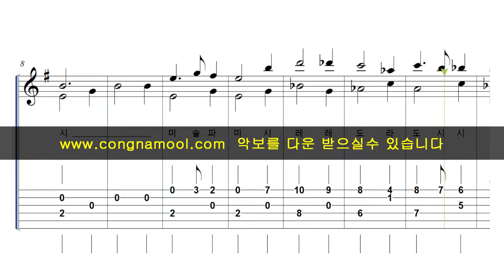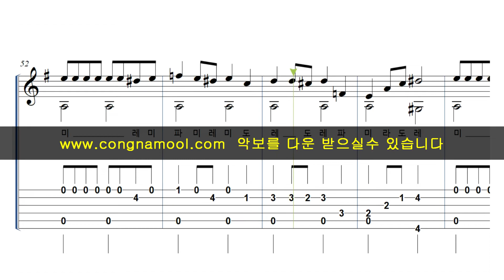Hedwig’s Theme - 해리포터OST 기타악보 ㅣ쉬운ㅣ기타연주ㅣEASYㅣGUITARㅣSHEET MUSIC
초보자들을 위한 핑거스타일 기타악보 입니다.
콩나물에서 다운로드가 가능합니다.
피아노악보는  아래 사이트에서 운영을 하고 있습니다.

Fingerstyle guitar sheet music for beginners.